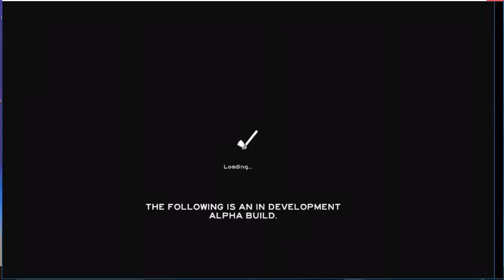The forest episode 1 part 1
Amazing game going deep to the game :)